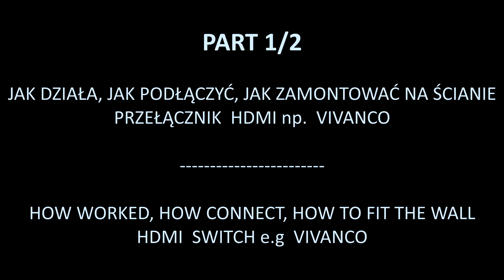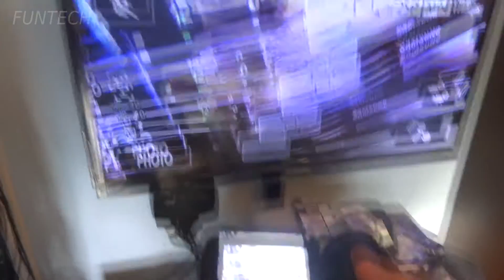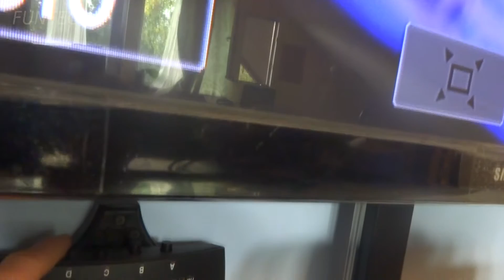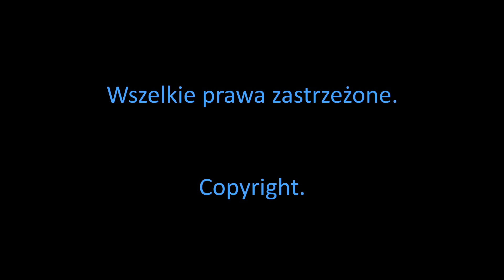SWITCH HDMI VIVANCO SPLITER MODYFICATION PENDANT ROZDZIELACZ HDMI MODYFIKACJA WISZĄCY 1/2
Jak zabezpieczyć switch HDMI, kable - jak powiesić go na ścianie. How to protect HDMI switch, cables - how to hang on the wall.